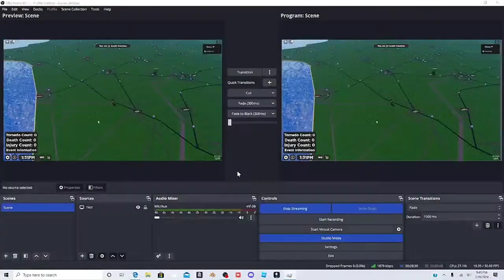The North Carolina EF5 Tornado - 248 mph | Storm Tracker Remastered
Hi everyone, I do try to make videos unique as possible, and to show interests in other. I'm not the best, but I would love to see not only this channel to grow, but others to be unique in their own way. Any videos that I used, I want to give credit.